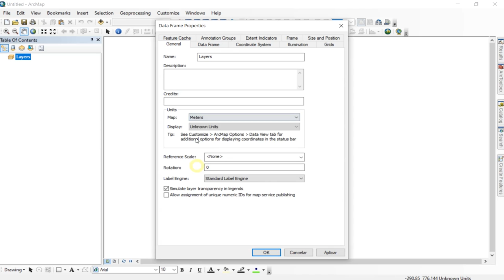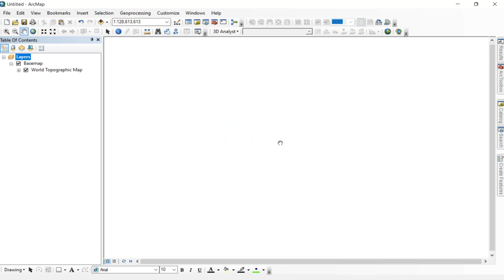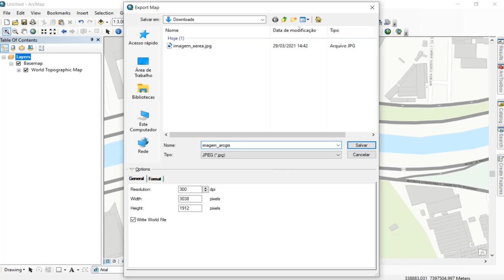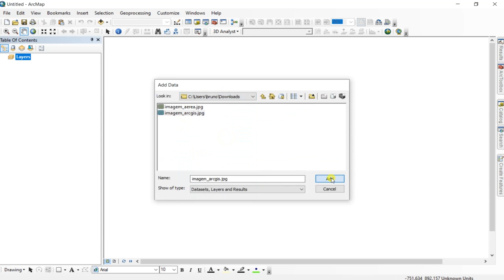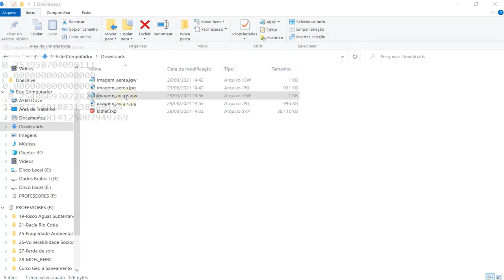Exportar Imagem Georreferenciada do ArcGIS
Neste vídeo ensino a exportar uma imagem georreferenciada em coordenadas planas a partir do ArcGIS.